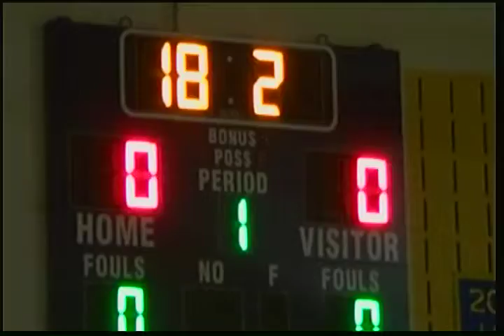BRETT UNGER VS MAIDA SHORE 2019 REGION 5 FINALS 106LBS